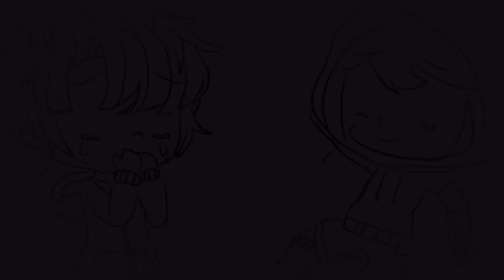[Lovely] GLMV/gacha club ^music video^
НАКОНЕЦ ТО ВИДЕО

Да.

На это я потратила неделю своей жизни 🧝🏻

(У автора все нормально, просто песня грустная…) [гы🥲]